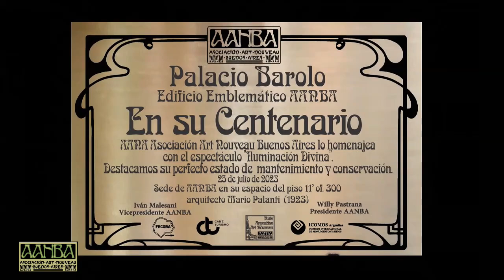130 Años de Av. de MAYO: sus cúpulas, videos y fotos de 1920-40, AANBA adhiere a AAAv de Mayo 2024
Para festejar los 130 años de la Av. de Mayo con la Asociación Amigos de Av. de Mayo, AANBA con oficinas en el Palacio Barolo, realizó este video en celebración.
LOS ESPERAMOS EL SABADO 27 A LAS 12 HORAS EN PLAZA DE MAYO